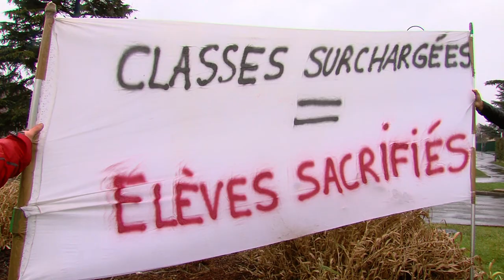Education : les enseignants de Philippe-de-Champaigne en grève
Les enseignants du collège Philippe de Champaigne étaient en grève aujourd’hui pour protester contre la sortie de leur établissement des réseaux d’éducation prioritaire, les REP. Ils se sont rassemblés aux alentours de l’établissement pour informer les habitants du Mesnil-Saint-Denis.